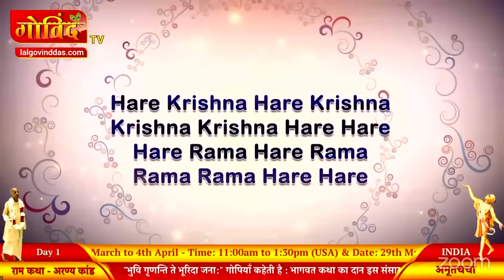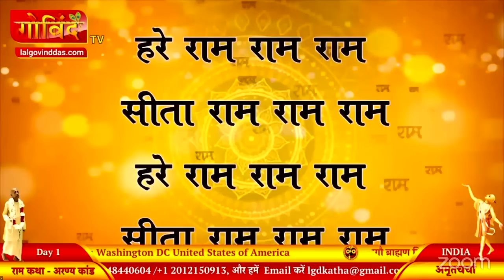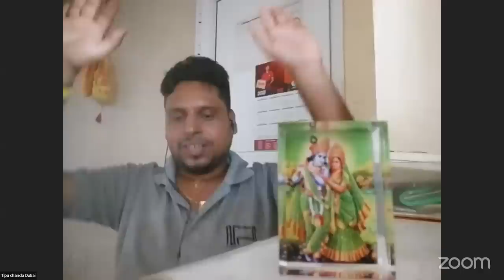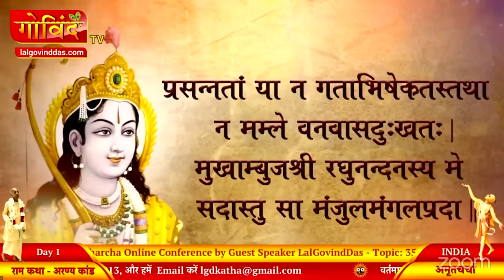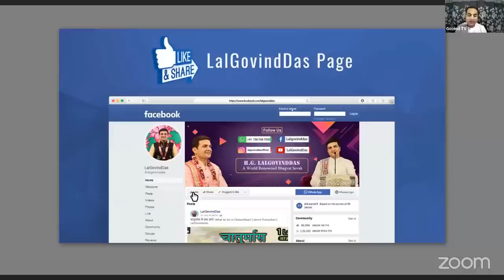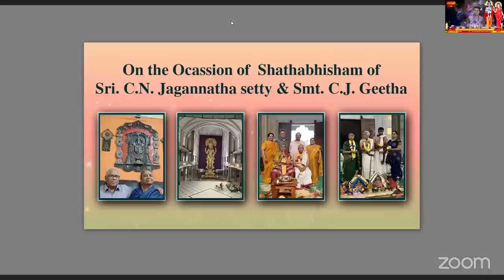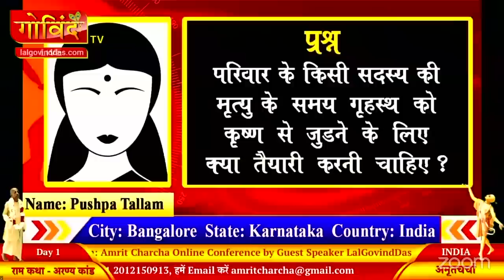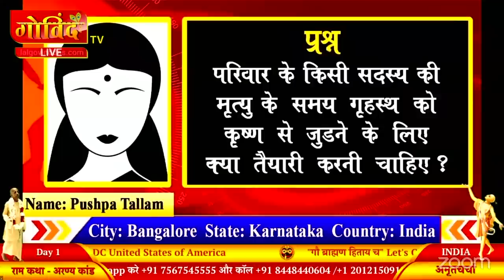🔴 Live Day 1 - 356th Katha | Ram Navami - Aranya Kand | March - April 2023 | LalGovindDas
●Important Notice ▶ Any use of Lal Govind Das content on any private or commercial channel other than this will be considered a copyrights violation.